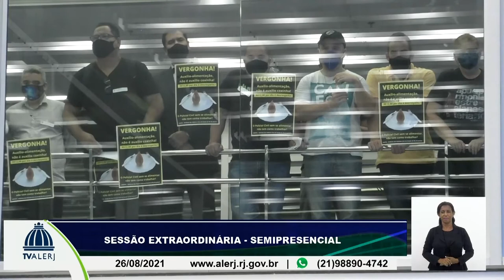Sessões Ordinária e Extraordinária - 26/08/21